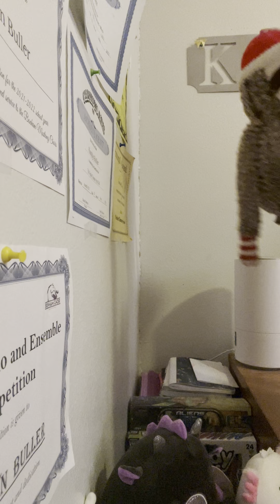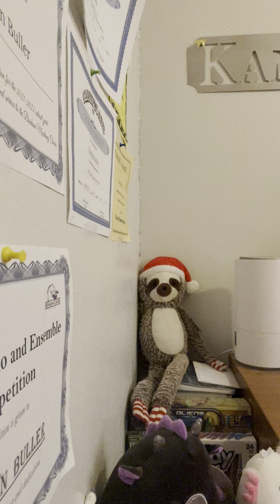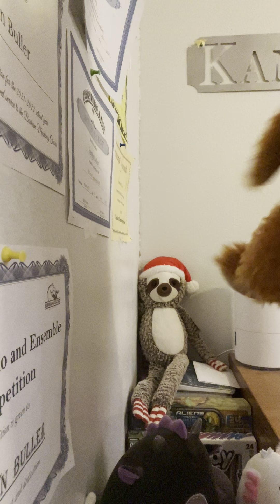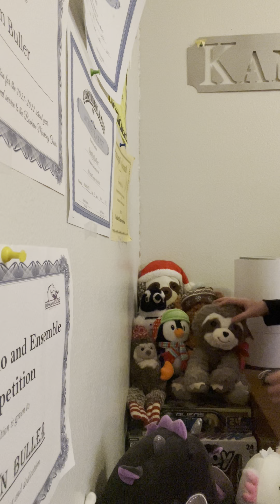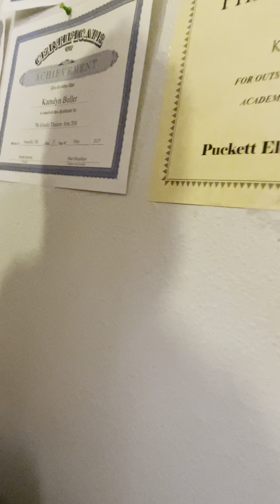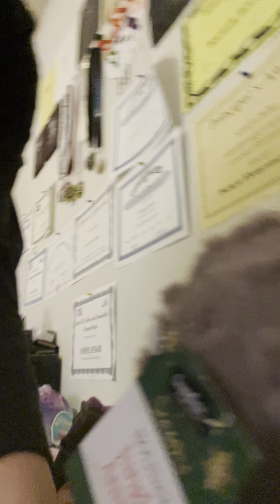ITS THE MOST WONDERFUL TIME OF THE YEAR! Pt. 2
Pls help me I’m so exhausted